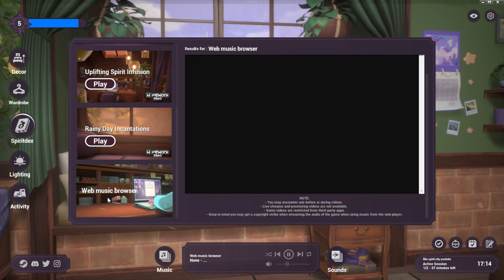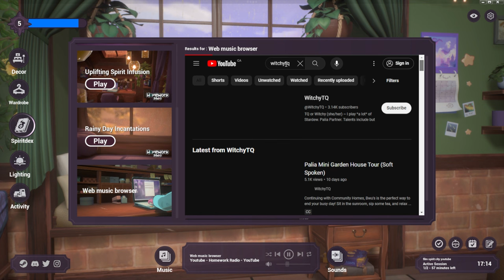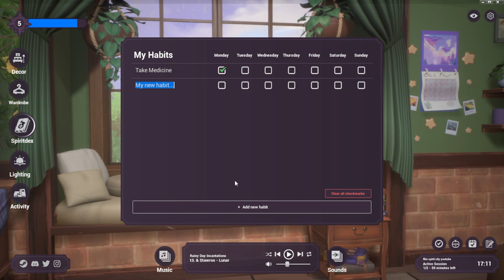Spirit City: Lofi Sessions | Everything You NEED To Know (Soft Spoken)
Spirit City is the ultimate produtivity tool in a gamified setting.

🌿🗡 TQ (she/they/fae)
| Soft & Tender Content Creator |
| Low Sensory Twitch Partner |

Crisis TextLine: text START to 714-741
The Trevor Project (LGBTQ+): 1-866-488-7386
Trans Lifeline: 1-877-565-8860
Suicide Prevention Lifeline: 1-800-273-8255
TTY for Hearing impaired: 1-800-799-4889